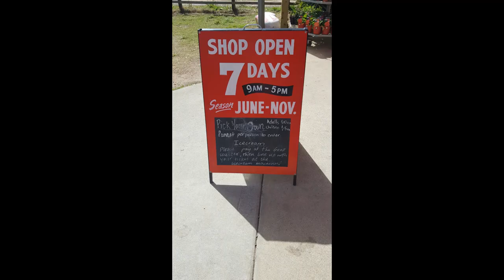Fun Things for Toddlers: Chambers Flat Strawberry Farm 2021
You don't have to drive to the Sunshine Coast to Pick-Your-Own Strawberries with your Toddler.

Chambers Flat is 30 minutes from the Northern Gold Coast.

PYO is available from August to October. Get ready for yum!